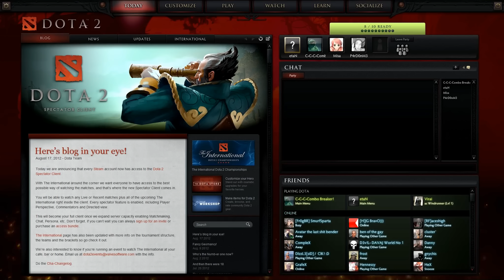Gameplay - Dota 2 [EP.7]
Dota 2 is a multiplayer online battle arena video game being developed by Valve Corporation and the stand-alone sequel to the popular Defense of the Ancients mod for Warcraft III: Reign of Chaos and its expansion pack, The Frozen Throne.

Dota 2 combines the real-time strategy element of traditional top-down perspective, while also incorporating leveling and itemization functions of a role-playing video game. Players are pitted against each other as two distinct factions called the Radiant and the Dire. The Radiant is a faction based at the southwest corner of the map, while the Dire is a faction based at the northeast corner. The overall objective of each match is to battle through the opposing force's defenses, in order to arrive at and destroy the opponents' Ancient. Because Dota 2 is highly team-oriented, players must coordinate with their teams in order to achieve victory. The towers and stronghold defenses are invulnerable to attacks so long as the towers nearest to the enemy side still stand.